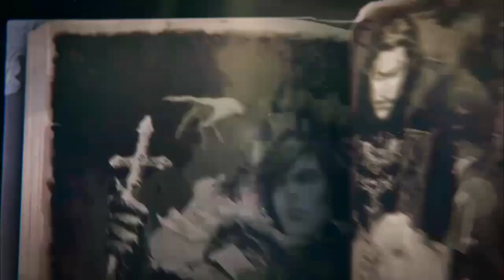Castlevania Grimoire of Souls Opening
悪魔城ドラキュラ Grimoire of Souls (closed β test)
Opening of new Castlevania mobile game (2018)